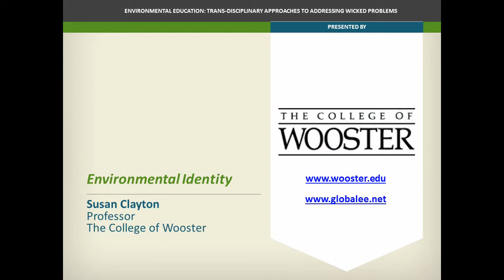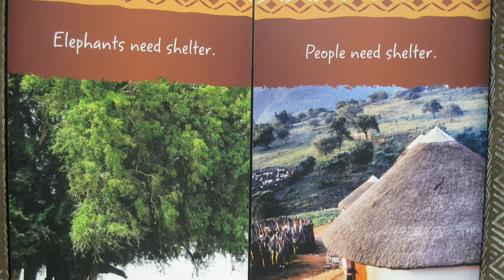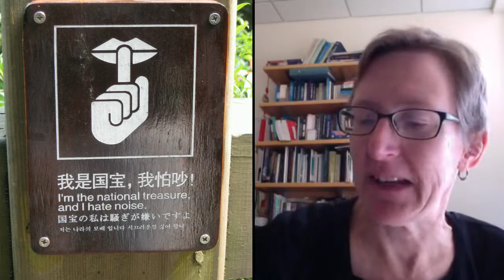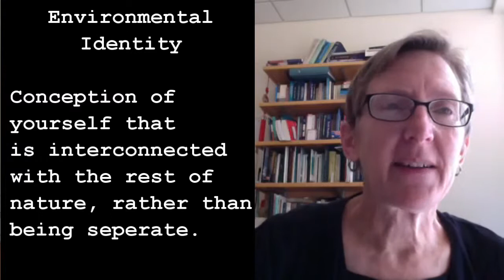Susan Clayton: Environmental Identity